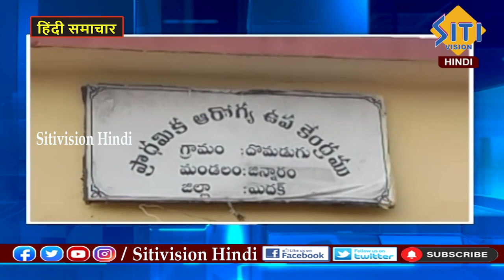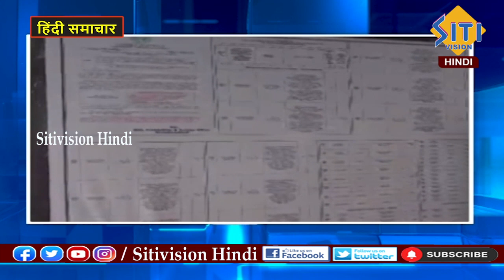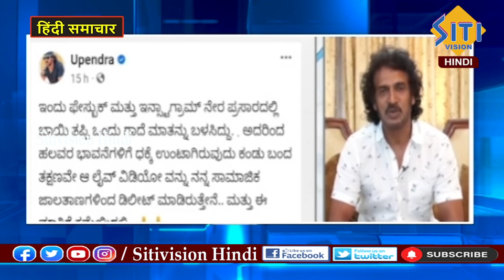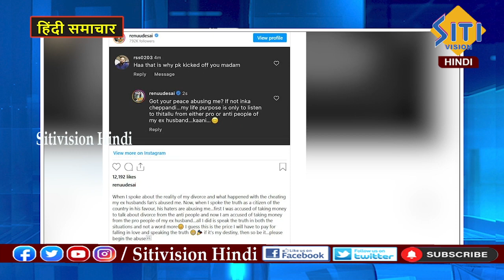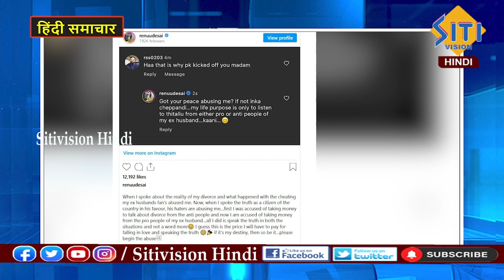Hindi News Bulletin | 8.00 PM | 17-08-2023